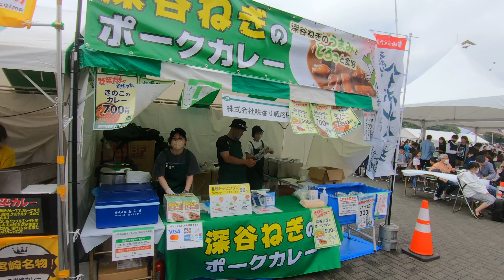よこすかカレーフェスティバル2023 三笠公園 Walk through Japan's Yokosuka Curry Festival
よこすかカレーフェスティバル2023
2023年５月20日（土）21日（日）
三笠公園
●よこすか海軍カレーVS横須賀海自カレーバイキング　１日3,000食限定
1,000円で、よこすか海軍カレーと横須賀海自カレーから２種ずつ選んで食べ比べ！
●よこすかカレーパンまつり2023　１日1,000セット限定
800円で、よこすか海軍カレーパンと各店自慢のカレーパンをお得な４個セットで販売
●個性的なカレーが大集合
友好都市や交流都市、全国で活躍しているお店のカレーが楽しめます
●首都圏カレーの街対決　１日600セット限定
1,500円で横須賀、神田、武蔵小杉、柏のカレードッグ４種食べ比べ！投票で王者を決めます
●カレーの街よこすかスタンプラリー
カレーの街よこすかエリアでスタンプを集めて景品ゲット（500円で１スタンプ）※景品には限りがあります
●海上自衛隊カレーエリア
横須賀・呉・佐世保・舞鶴の海上自衛隊カレーのお店が大集合！